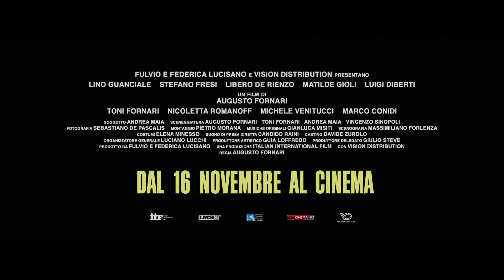La Casa Di Famiglia (2017) di Augusto Fornari - Trailer Ufficiale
Alex (Lino Guanciale), i gemelli Oreste (Stefano Fresi) e Giacinto (Libero De Rienzo) e Fanny (Matilde Gioli) sono quattro fratelli cresciuti in ricchezza in una bella villa di famiglia in campagna. Non potrebbero però essere più diversi l’uno dall’altro. Per aiutare Alex, in grave difficoltà economica, decidono di ricorrere all’unica soluzione possibile: vendere la casa paterna. Nessuno di loro può tuttavia immaginare che, il giorno dopo la firma dal notaio, possa accadere l'impensabile: il padre Sergio (Luigi Diberti), in coma da molti anni, si risveglia. I dottori sono categorici: per una buona ripresa è fondamentale che torni alla sua vita quotidiana circondato dall’affetto dei figli, dai ricordi e dagli oggetti a lui più cari. E adesso? Ai quattro fratelli non resta che una sola cosa da fare: fingere che la villa non sia mai stata venduta e recuperare in gran fretta mobili, cimeli di famiglia e persino l'amato cane. Tutto questo tra momenti di nostalgia e incomprensioni, una badante russa sopra le righe (Nicoletta Romanoff), sorprese, equivoci, colpi di scena e gag esilaranti.